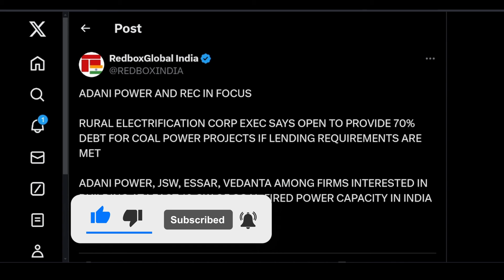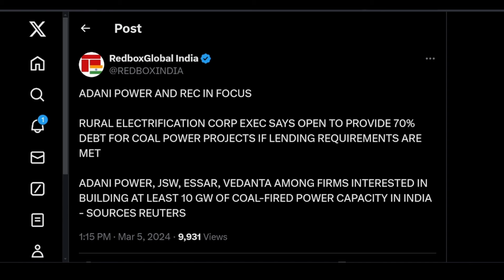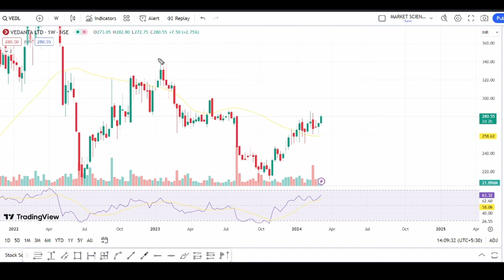Vedanta share latest news | vedanta share analysis | vedanta share news today | vedanta target